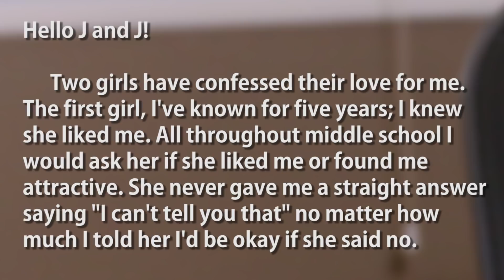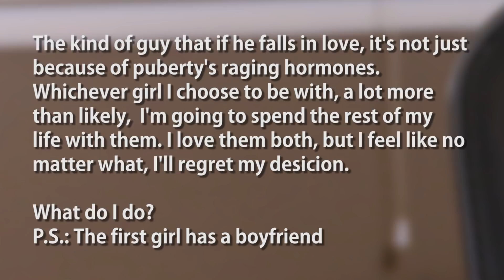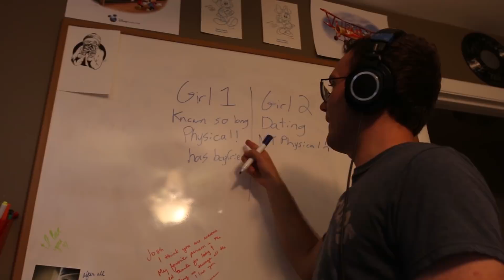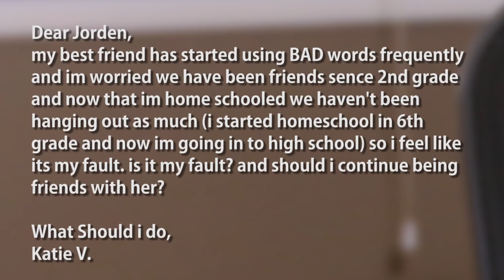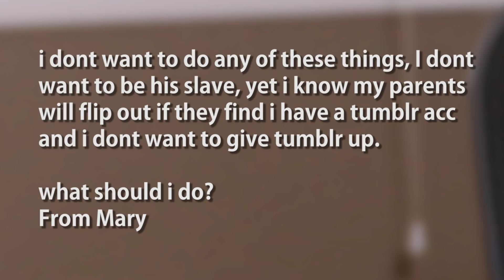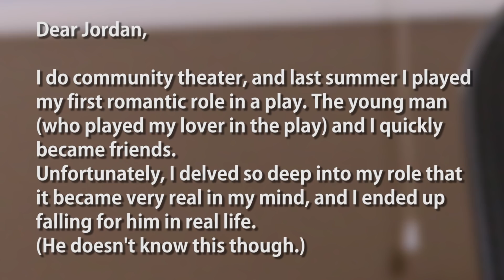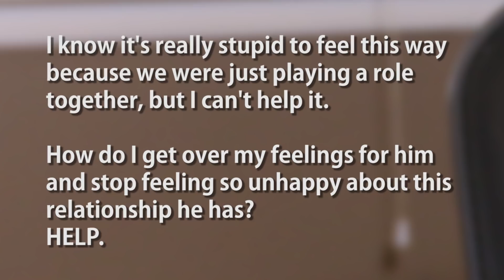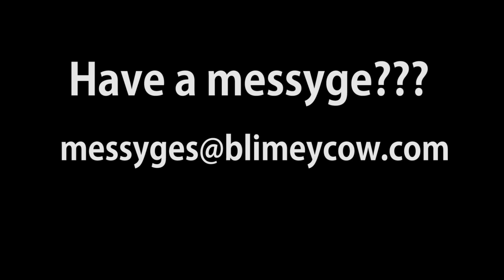My family found out about the bad stuff I do online...